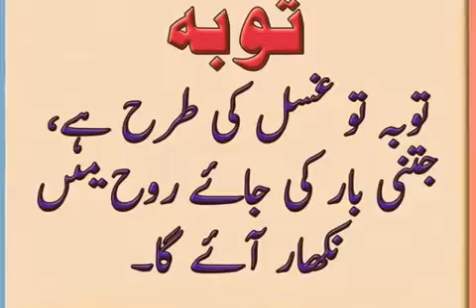Newest Video Clip of Qari Sulman Ahmed Meer Muhammadi Elder Brother Qari Sohaib Ahmed details Down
سورہ الرحمن کی خوبصورت آواز تلاوت قرآن مجید
قاری صہیب احمد میر محمدی کے بڑے بھائی
 قاری سلمان احمد میر محمدی
Surah AlRahman ki Kubsurat Awaz mein Tilawat _e_Quraan Majeed by :
Qari Sulman Ahmed Meer Muhammadi Elder Brother
 of Qari Sohaib Ahmed Meer Muhammadi